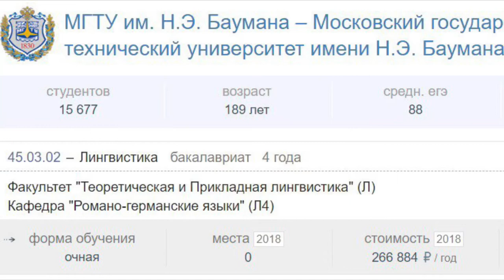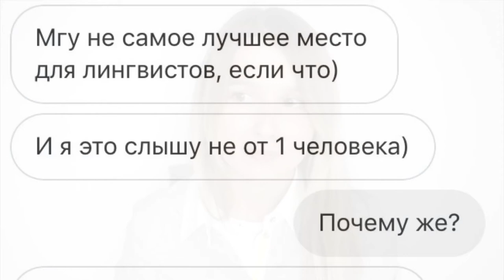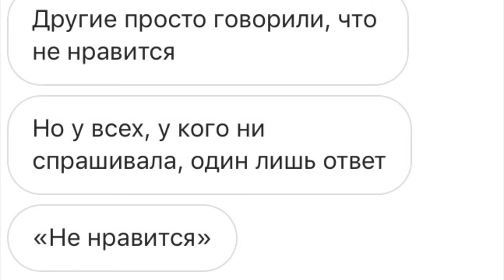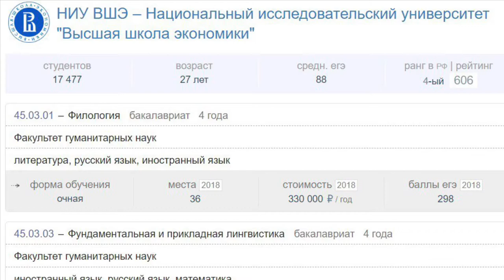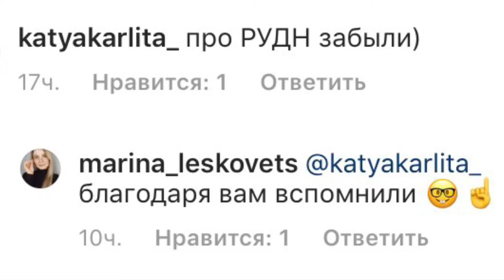КУДА ЛУЧШЕ ПОСТУПИТЬ НА ПЕРЕВОДЧИКА ИЛИ ПРЕПОДАВАТЕЛЯ | ТОП ЛУЧШИХ ВУЗОВ | ГОДОВОЙ КУРС ЕГЭ 2020